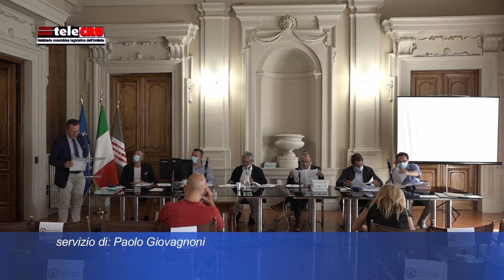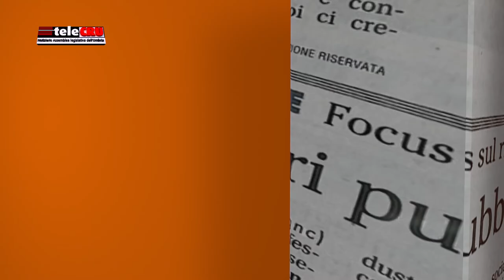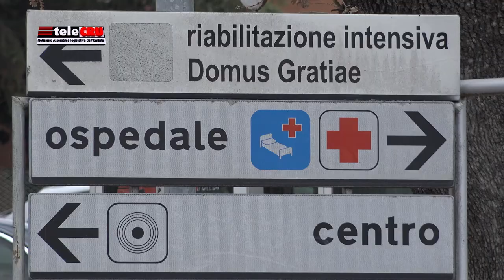TeleCRU n.466 del 18 settembre 2020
I servizi della puntata numero 466 – PRIMA COMMISSIONE: Individuazione organismi considerati ‘indispensabili’ - SECONDA COMMISSIONE: Modifica regolamento concernente le sanzioni per mancati obiettivi della raccolta differenziata – COMITATO DI CONTROLLO: Clausola valutativa su testo unico Urbanistica - Notizie ‘IN BREVE’: Proposte di legge, Mozioni, Interrogazioni.